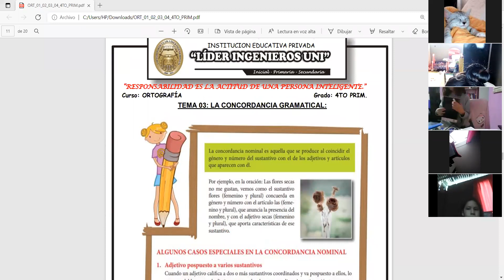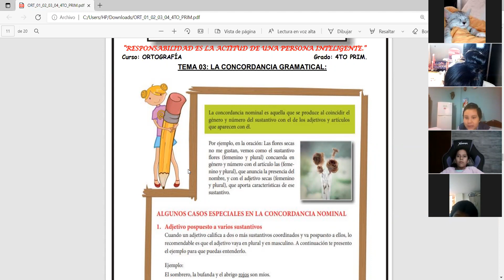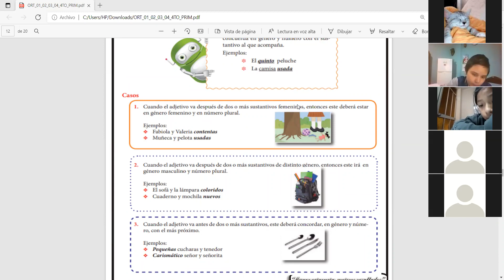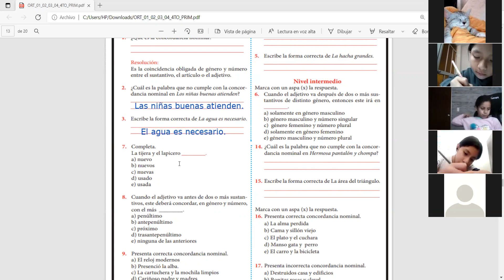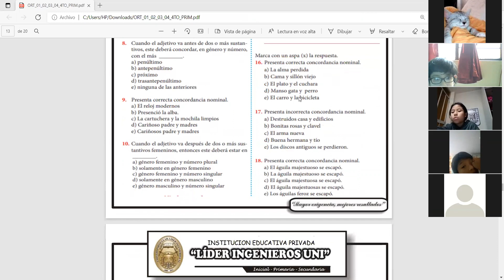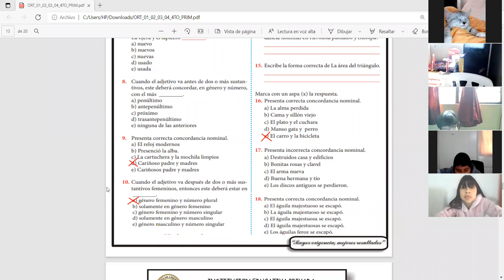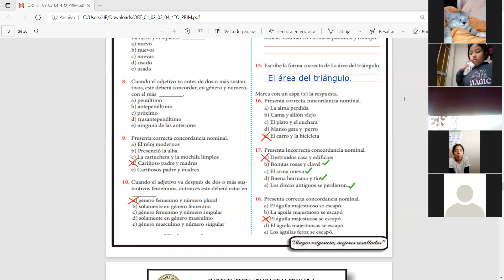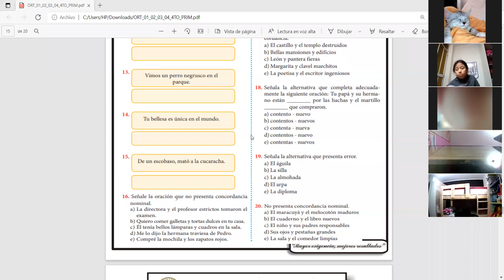ORTOGRAFÍA-TEMA#3-4TO PRIM